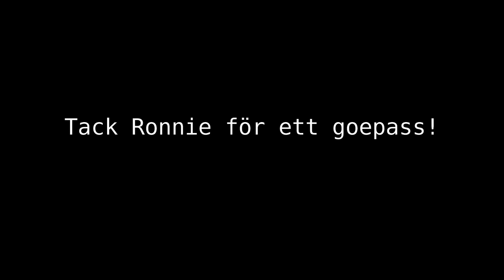2016-04-25, Mosslöp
Den bästa träningen. Intervaller med Följa John